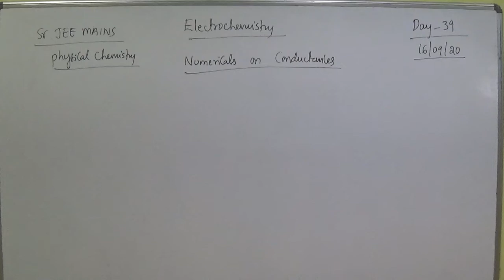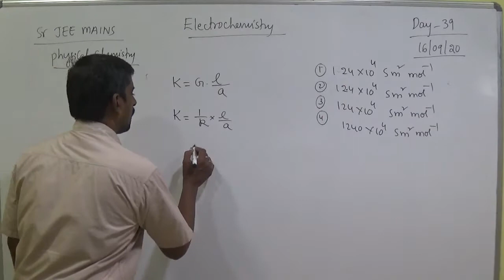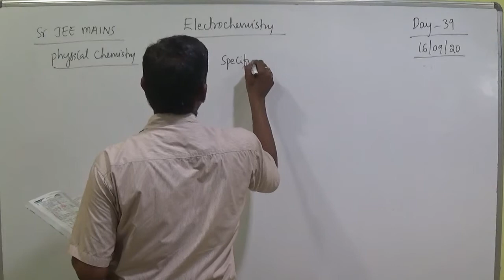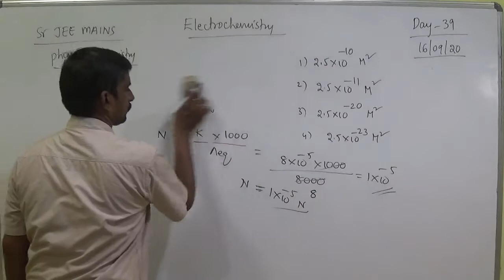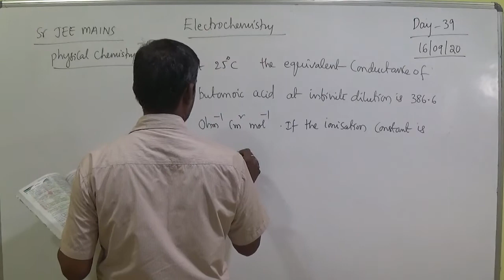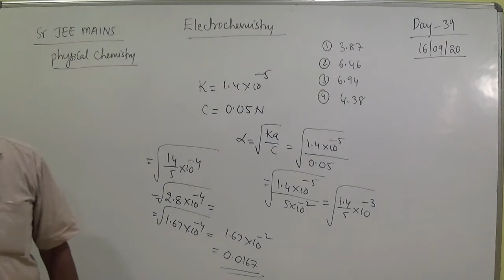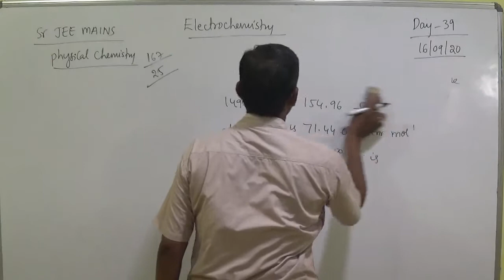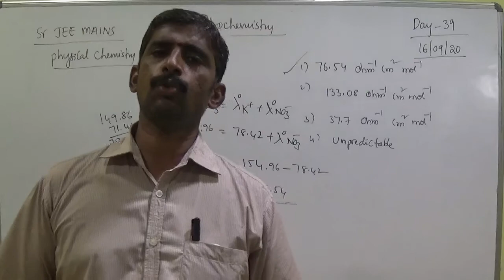Day 39 || Sr IIT JEE NEET || Numericals on conductance || MAH00415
MAH00415 || Day  39 || Sr IIT JEE NEET || Numericals on conductance||